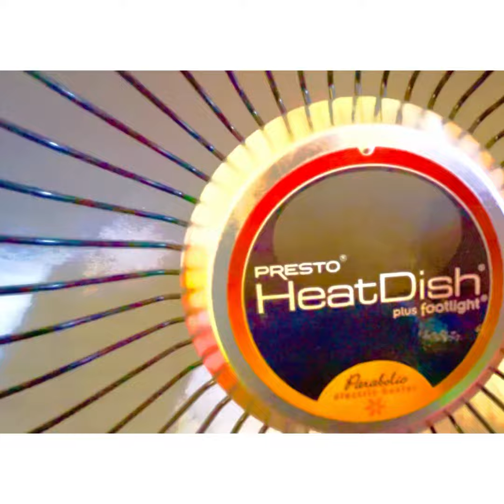Perfect Heatdish For Your Home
Perfect Heatdish For Uour Home @kenravlog7752